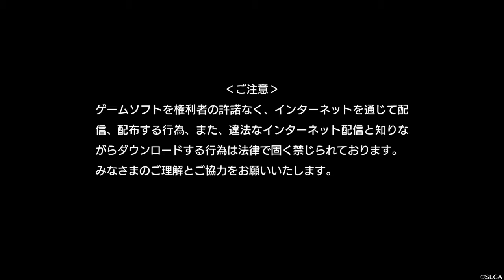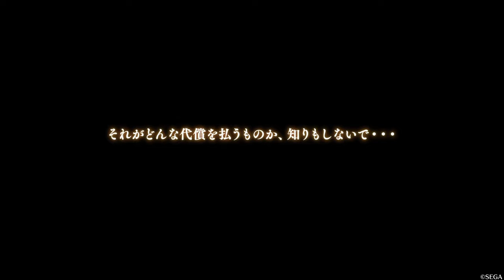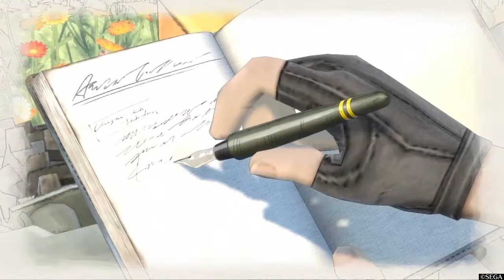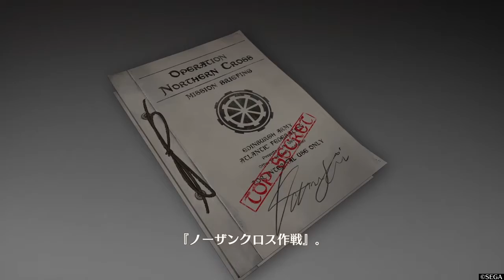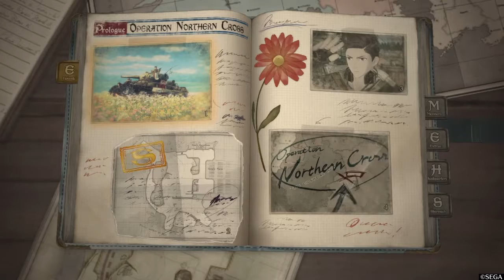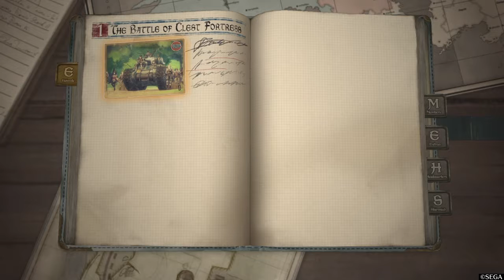Valkyria Chronicles 4 Demo